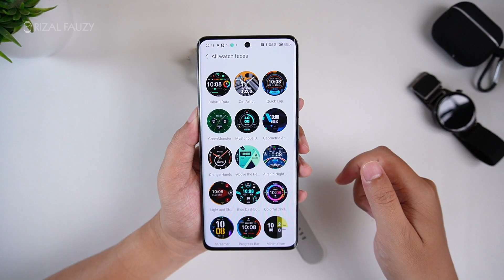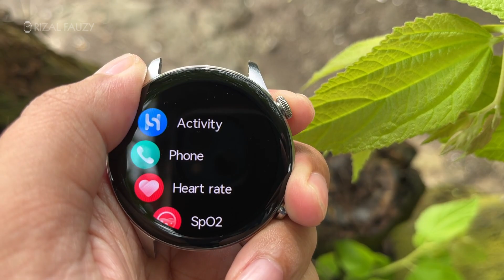Recommended di Harga 600 Ribuan - Haylou RT3 a.k.a Haylou Solar Plus Review!!!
00:00 intro
00:37 isi dalam box
00:52 variannya
01:11 strap bawaan
01:24 beli strap ini
01:35 kamu suka mana?
01:40 ukur dan timbang
02:03 material dan desain
02:54 on my wrist 16cm
03:13 display
03:43 AOD
04:17 raray jam default
04:34 raray jam di aplikasi
04:46 upgrade UI
05:11 UI - notifikasi
05:41 UI - tampilan menu
06:00 mode olahraga
06:45 fitur-fitur kesehatan
07:31 fitur sejenna
07:48 bluetooth call
08:21 WA call
08:28 kualitas batre
08:49 kesimpulan